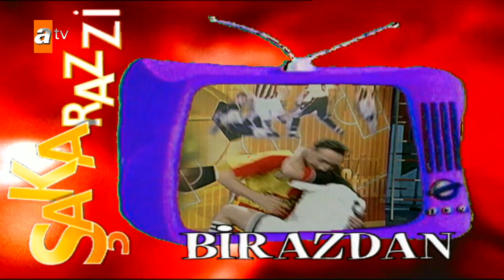Şakarazzi 11. Bölüm | Tanju Çolak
Okan Karacan'ın sunduğu Şakarazzi programı.